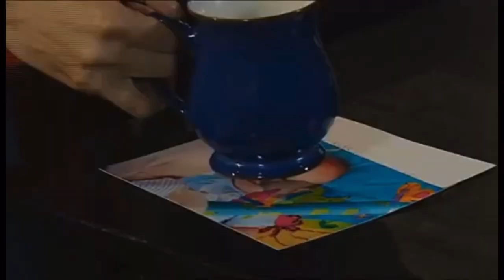Emmerdale - Nicola De Souza Vs. Katie Sugden (22nd September 2008)